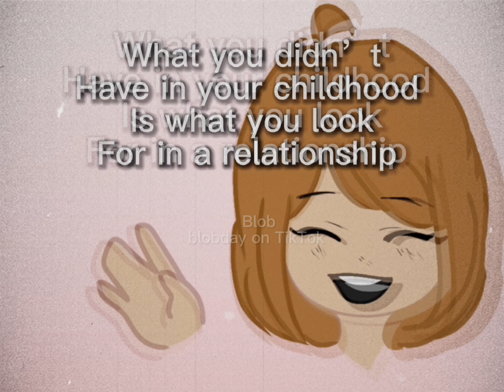I couldn’t say my last goodbye. | Vent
This trend is usually for jokes. But my childhood isn’t something I could make a joke about. There’s too many terrible things